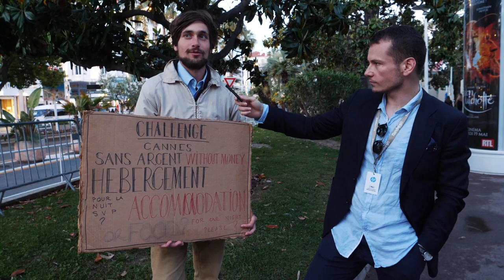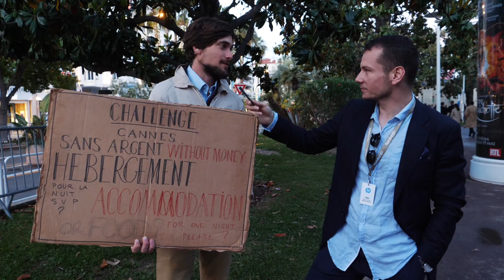Inside Cannes vous donne la parole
Inside Cannes te fait vivre le festival en immersion et sans filtres depuis 2014.

Quelques chiffres:
- Plus de 15 interviews de personnalités
- Plus de 20 vlogs en immersion
- Plus de 400 000 vues sur YouTube au cumul

Le tout en totale indépendance !